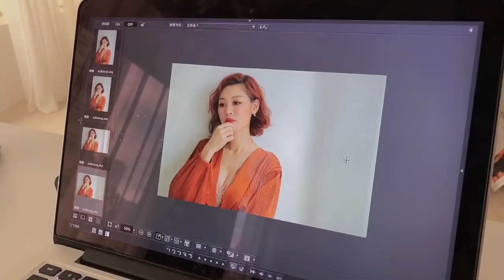Chiao_寶石系穿搭_TRACEY CHEN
我問老公：你想到翡翠會想到什麼？
老公：手鐲啊！玉啊！
兒子在一旁雀躍大說：我想到戰鬥陀螺.翡翠巨龍.翡翠宙斯魔龍（然後繼續巴拉巴拉一堆）
女兒在一旁默默玩著娃娃..看著我笑了笑。
我：好！我沒有問你！謝謝你回答！
不同世代,
不同印象！
寶石會進化,雖然現在虛擬的比較多,但真實的越來越珍貴,
想要增值又很自然地放在身上,
當然要靠TRACEY CHEN的貴寶石了。
訪問TRACEY CHEN創辦人Tracey,
不是他設定好的,
完全是我大力建議的,因為去過他工作室聊過後,
覺得不由她本人帶品牌故事出來,天大可惜,
除了TRACEY CHEN能完全擺脫華麗老氣過時設計外,
我很愛製作過程的療癒畫面,
堅持推Tracey來聊天！
另一方面TRACEY CHEN的寶石本來就太迷人,
怎麼搭都好看,
若全都穿搭一下就沒了很可惜,
所以就來了這樣的影片嚕！

好啦～新年也到了,
除了人生一定會有的重要場合外,
有時送禮選品也是能扭轉人生的時機,
或著送給婆婆媽媽,來點不一樣的東西,那就趁現在把握一下吧！